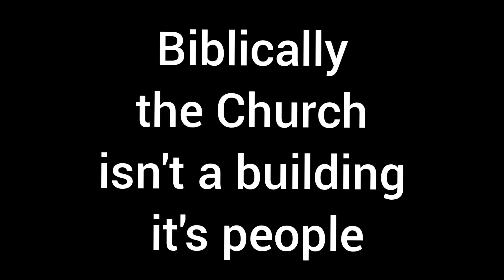Biblically the Church isn't a Building it's People.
Biblically, the church isn't a building it's people. (Romans 12:4-5; 1 Corinthians 12:12-27; Ephesians 5; Revelation 19:6-8; Acts 20:28-29; 1 Peter 5:2-3;Galatians 4:5;Matthew 12:48-50; 1 John 4:20; 1 Timothy 5:1-2)